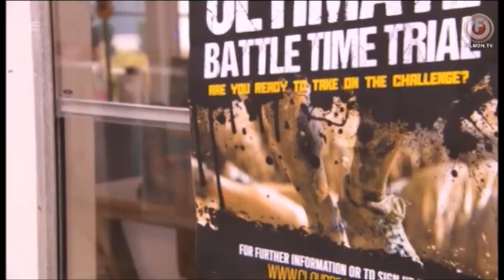Darren, Nancy, Ste, & James - 11/8/2021 *First Look*